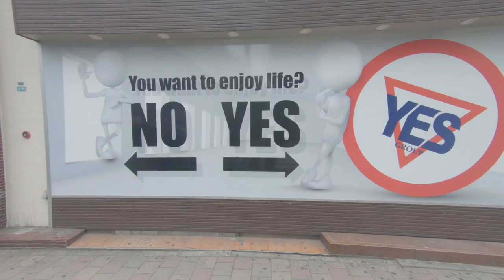Why I choose to live In Fukuoka and NOT Tokyo?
This time The Japanese Ways explain how is like living in Fukuoka comparing to Tokyo.
This episode is all about life sharing and experience, if you want to know about Fukuoka definitely watch this video.

Title: New Day
Artist: Ikson
Genre: Dance & Electronic
Mood: Bright

Title: it makes me happy
Artist: Dj Quads
Genre: Funky
Mood: Bright